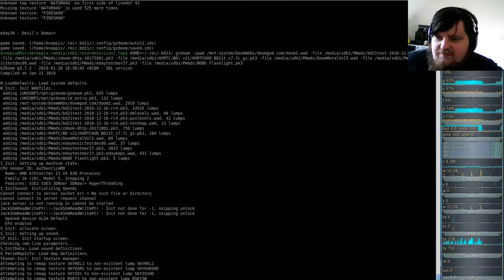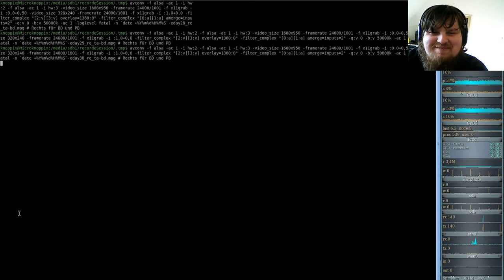Extermination Day - Realism Tactical Survival Horror Game 9000+ - Brutal Doom #30